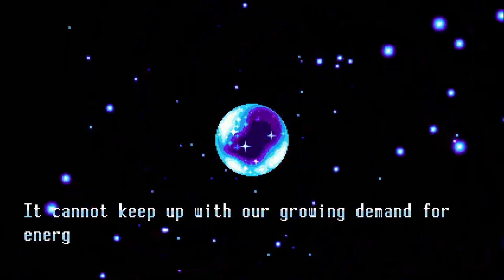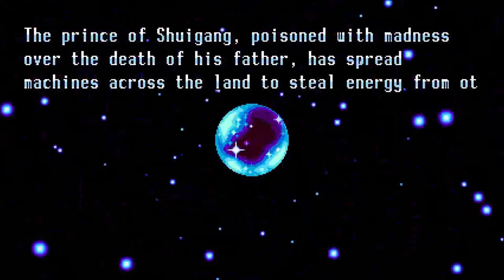Coming March 2020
Hello everyone, this is a pretty fun game that is on Steam that I am going to be uploading next month. I hope everyone will enjoy this when I upload this extremely fun game.